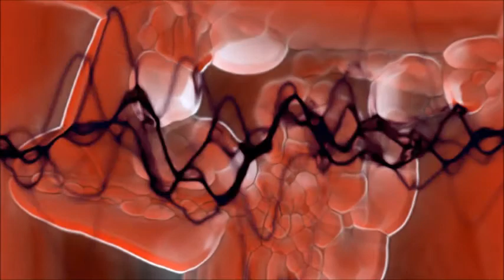Elliott Smith - Angeles (Oncoming Martian Version)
Someone's always coming around here trailing some new kill
Says I seen your picture on a hundred dollar bill
And what's a game of chance to you to him is one, of real skill
So glad to meet you Angeles

Picking up the ticket shows there's money to be made
Go on lose the gamble that's the history of the trade
Did you add up all the cards left to play, to zero and
Sign up with evil Angeles

Don't start me trying now, ah-ah
'Cause I'm all over it Angeles

I could make you satisfied in every thing you do
All your 'secret wishes' could right now be coming true
And be forever with my poison arms, around you
No-one's gonna fool around with us, so glad to meet you Angeles

Elliott Smith - Angeles (1997)